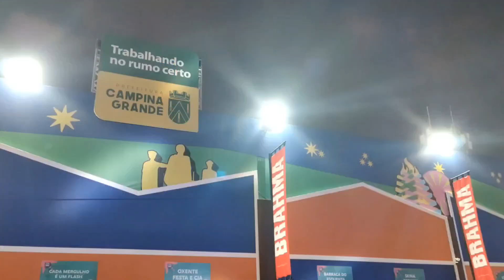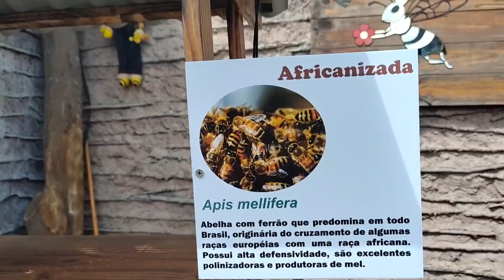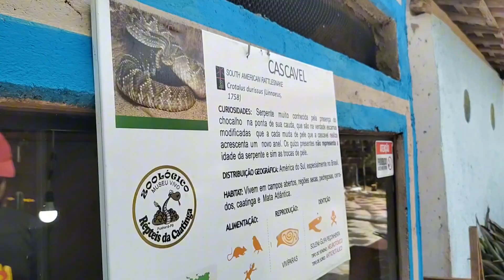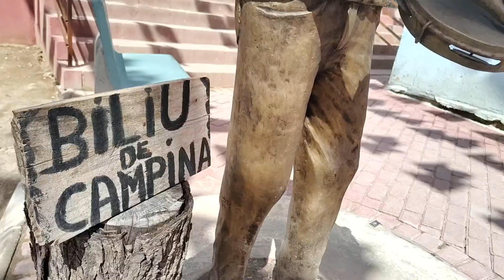Vila Sítio São João CG-PB